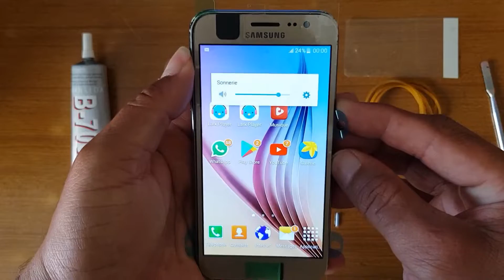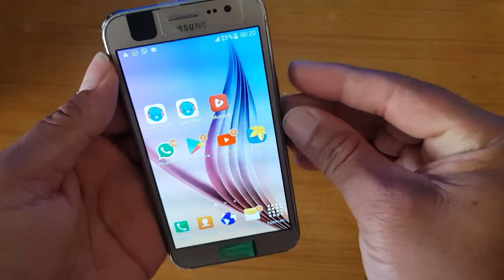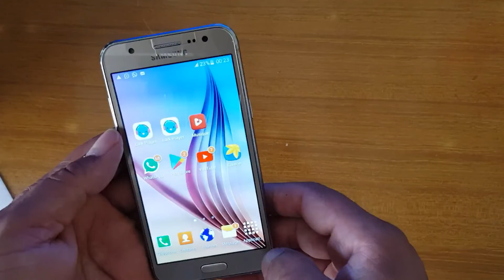How to change a screen Samsung J5 SM-J500 كيفية تغيير شاشة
See also:
The correct way to format your Samsung J4 Plus mobile
How to remove safe mode from Samsung phones
The correct way to format the phone OPPO A3S
Samsung galaxy note 3 SM-N9005 charging problem solved
G-TAB Watch how this malfunction is fixed